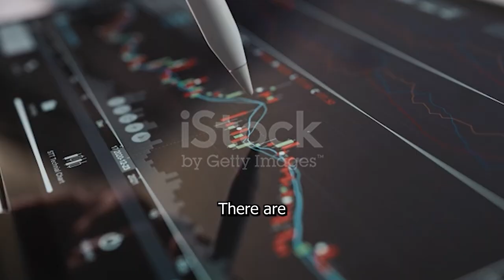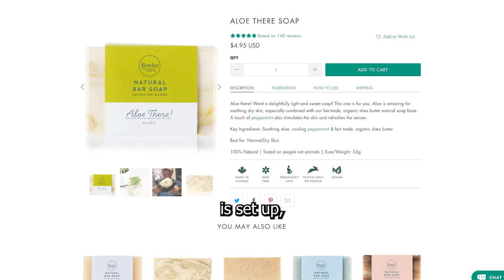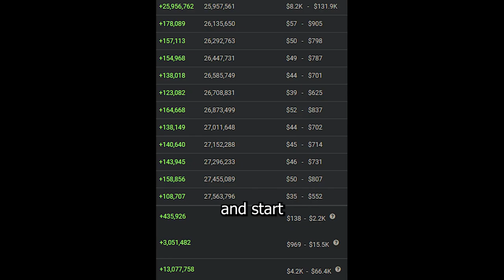How To Make Money Online in 3 Ways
Today I will tell you how you can make money online in 3 different ways